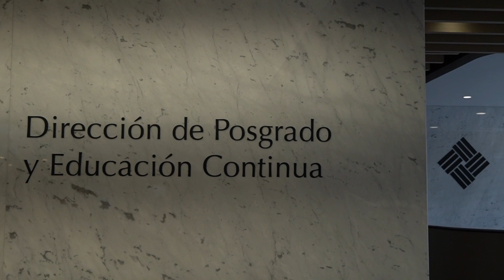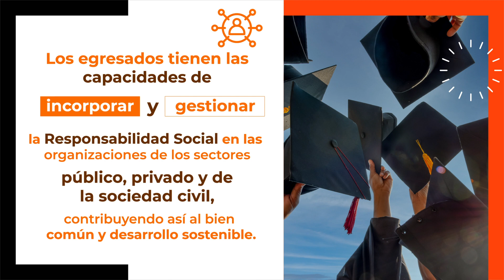¿Cómo ser especialistas en Responsabilidad Social?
Si quieres ser un agente de cambio en el mundo, debes saber que los especialistas en responsabilidad social tienen un amplio abanico de opciones para poner en práctica sus conocimientos.

Por ello, estudiar un posgrado como la Maestría en Responsabilidad Social e Innovación Estratégica que ofrece la Universidad Anáhuac es una excelente opción. Ya sea que estudies de forma presencial o virtual, podrás aprender todo lo que necesites para tu área de interés.

Los especialistas en responsabilidad social  se desempeñan en distintas áreas, no solo en el sector público o privado, sino también en las organizaciones de la sociedad civil.